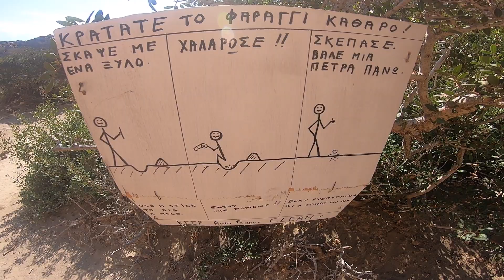Crete day 3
Trypiti Gorge
Trypiti Beach
Ag. Farango Canyon